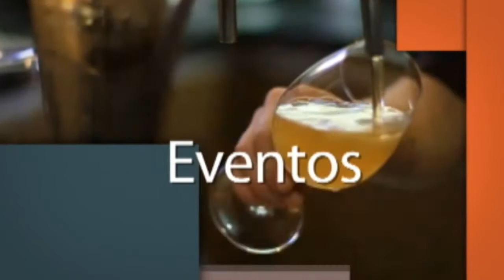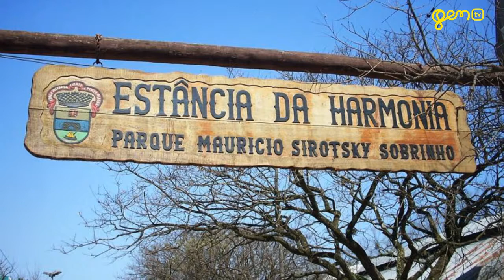GenTV - Glamour - Elomir Malta